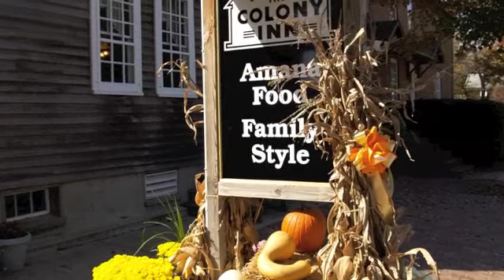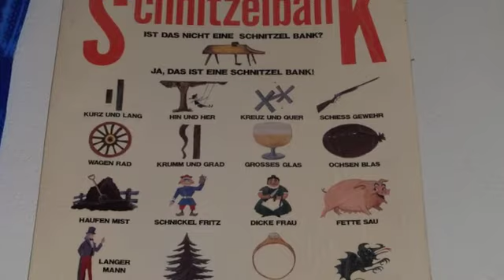Anna Lisa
Liebe Leute!
Mitten in Iowa-USA gibts ein kleines Städtchen, wo tatsächlich noch Deutsch gesprochen wird. Amana...
und hier haben wir dieses Lied gefunden.
Die Bilder sind von uns - wichtig ist das Lied!